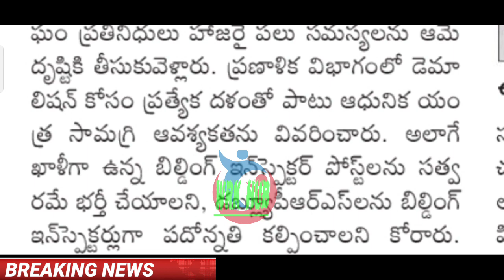ఉద్యోగ పెన్షనర్లకు CM తో ముగిసిన ఉద్యోగ సంఘాలు భేటీ ఒకేసారి మూడు శుభవార్తలు